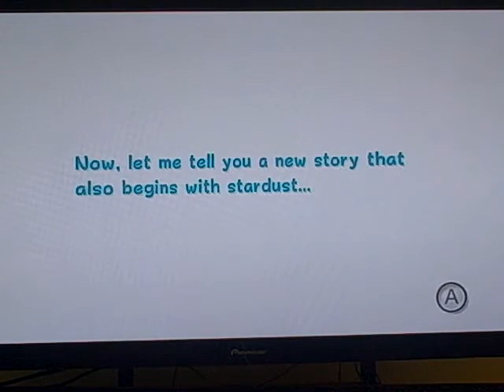Let's Play Super Mario Galaxy 2 - Part 1 - The Adventure Begins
This time Eli T makes his second series. Come see me next time and I'll see you another time. Byeeeee!